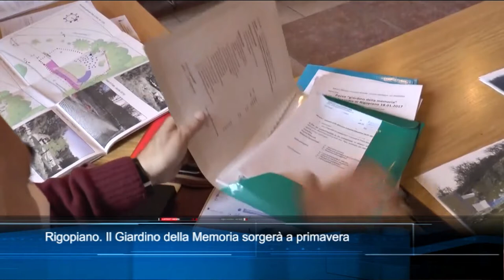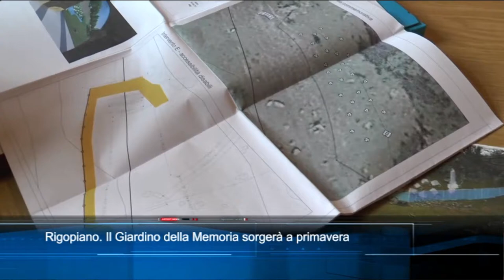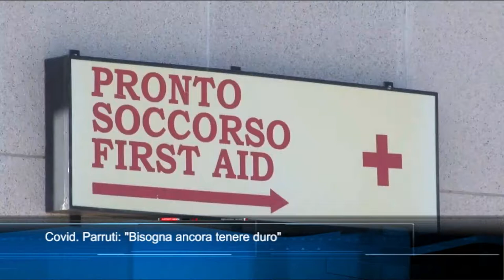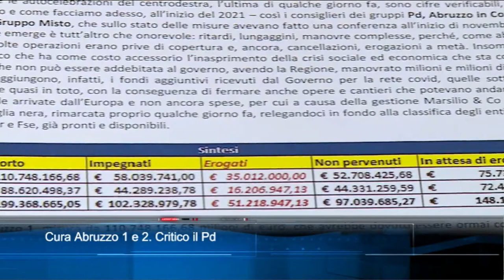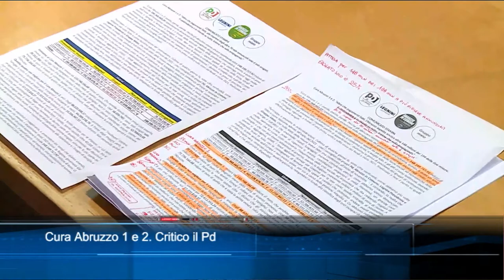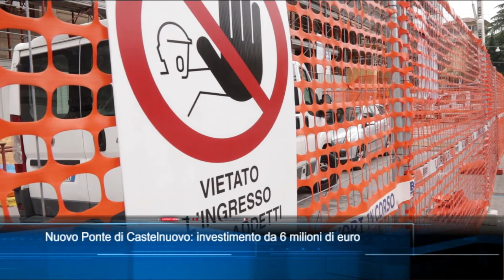TgSei edizione delle 14 di lunedì 18 gennaio 2021